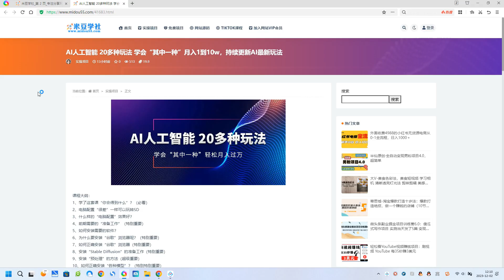几分钟一个热点原创视频，利用AI一键生成视频赚收益，每天1时轻松日入1000+